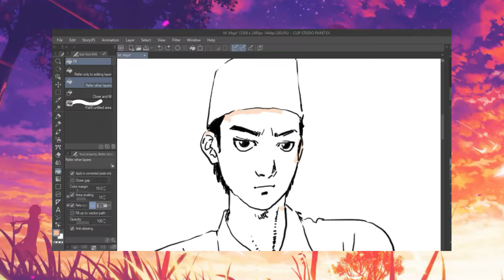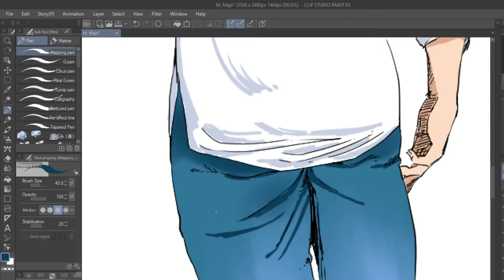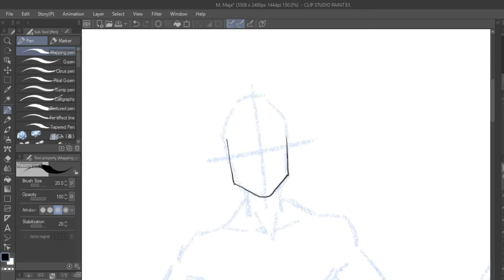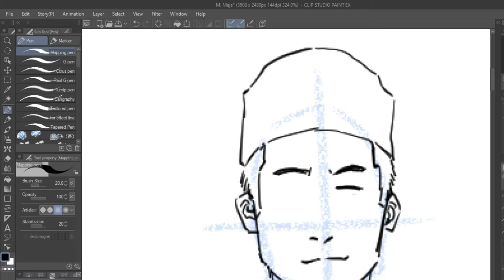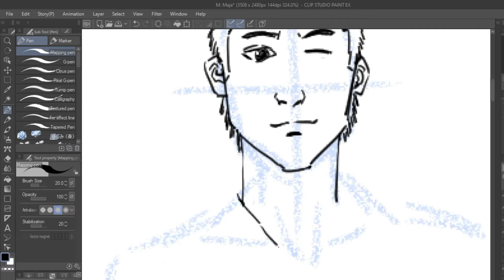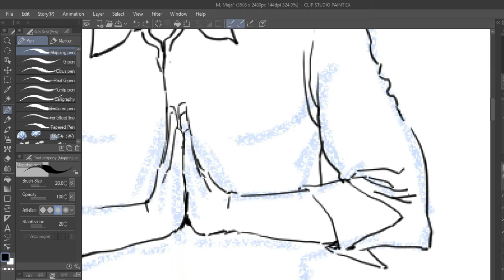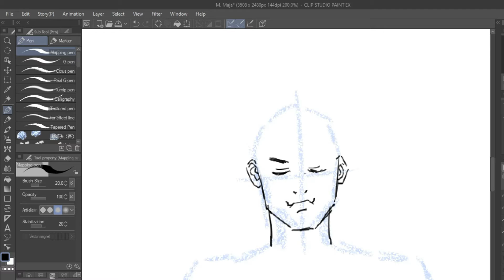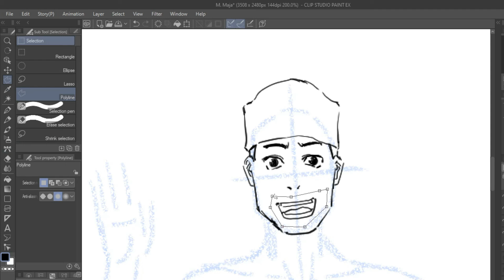Draw With Me | Cara Saya Membuat Karakter Komik | CLIP STUDIO PAINT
Assalamu'alaikum semuanya, setelah sekian lama tidak pernah upload, mulai ini saya akan terus memberikan pengalaman saya tentang menggambar dengan digital. Saya menggunakan Clip Studio Paint PC dan termasuk masih belajar. Kedepannya saya akan mencoba berbagi tips seputar Clip Studio Paint lainnya. Salam berkarya. :)

Drawing Tool:
Pen Tablet Gaomon S620

Record Software:
OBS